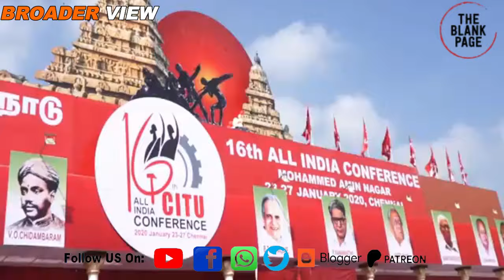"Bangladeshi Infiltrators" Indian home minister has used objectionable language once again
indian home minister amitshah has once again shared bogus data to justify BJP's narrative regarding citizenshipammendmentact , he has also criticized arvindkejriwal for not speaking against so called Namgladeshi "infiltrators". Watch details in this episode of theblankpageofficial